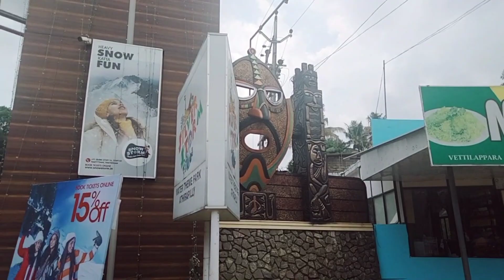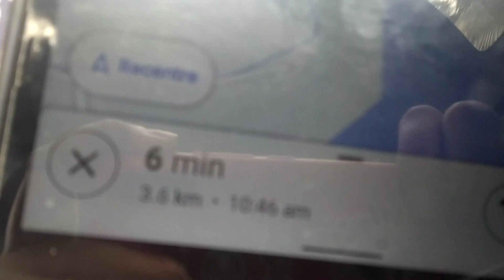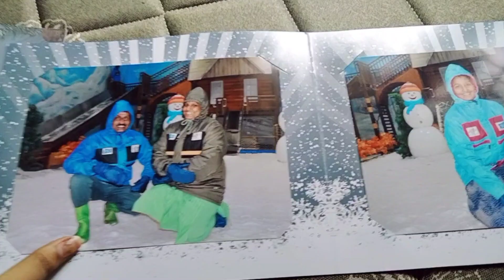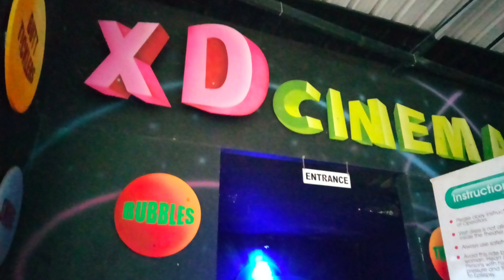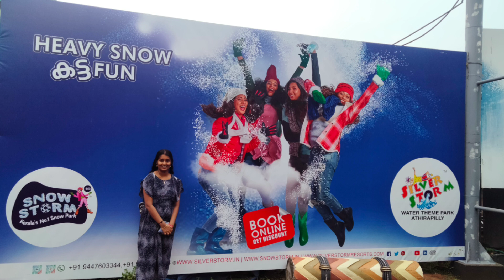✨SILVER STORM Water Theme Park,Athirappilly ll ഞങ്ങൾ ആറാടുകയാ🥳🔥Vlog ll Avandhika Dairies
✨SILVER STORM Water Theme Park,Athirappilly ll ഞങ്ങൾ ആരാടുകയാ...🥳🔥

Summer Vacation Tour...